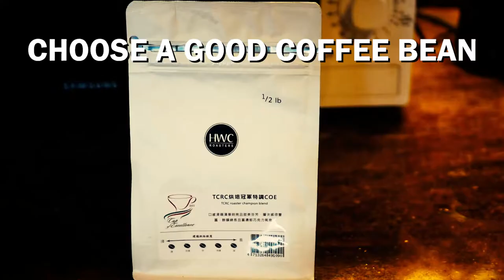Art of Making Coffee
just simple coffee time